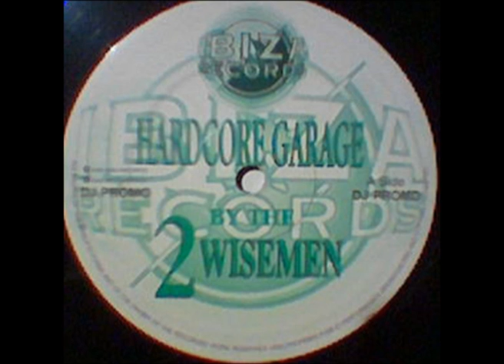2 Wisemen - Hardcore Garage IR2100 Side B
Label:
Ibiza Records ‎-- IR 2100
Format:
Vinyl, 12"
Country:
UK
Released:
2000
Genre:
Electronic
Style:
Hardcore, Garage House